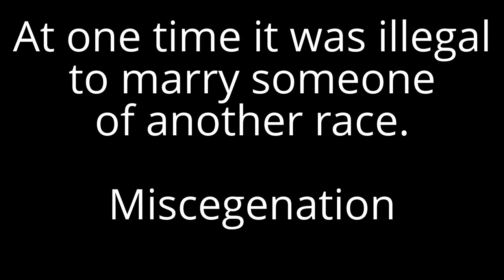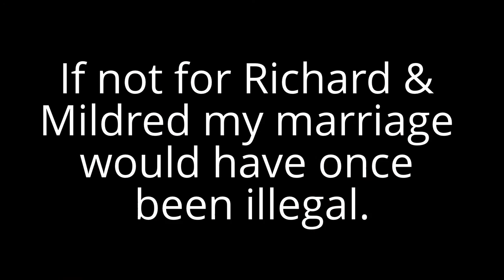My marriage would have been Illegal - What Love Means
Beautiful pics of Richard & Mildred Loving & Family. Heros by any standard. This is what love looks like.

Love who you want to love. Help others regardless. Laugh often. Love all children. Respect all elders. Live in harmony with one another. Respect nature. Give thanks often. These are words to live by.

THUMBS UP IF YOU LOVE INTERRACIAL Relationships!

Haters please don't bother me with bigotry or evil comments, I won't respond. Peace